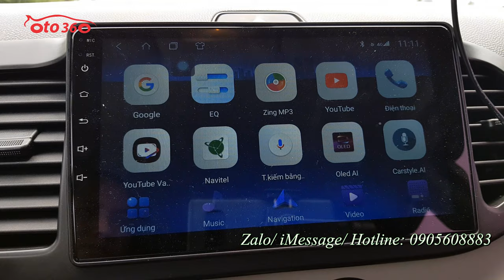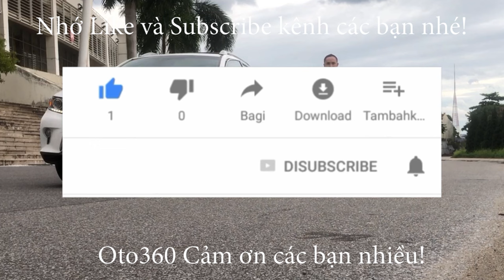Chiếc Kia Morning 2013 số tự động nhập khẩu, biển Hà Nội chính chủ còn rất mới đã lắp rất nhiều đồ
Bán xe Kia Morning Van số tự động, sản xuất 2013 nhập mới, đăng ký năm 2013, tên tư nhân, biển Hà Nội.
Xe rất đẹp, đã lắp Full đồ chơi, vẫn đang sử dụng hàng ngày. Chạy 6 vạn km, dàn lốp Michelin còn rất đẹp.
Xe được trang bị động xăng 1.0 lit, kết hợp với hộp số tự động, chiếc xe đã được lắp đầy đủ đồ như: ghế da, cả ghế sau, màn hình Android , camera lùi, camera sườn,  cảm biến lùi camera lùi, camera hành trình, 4 cánh cửa điện, khoá thông minh, stas/ stop, đề nổ từ xa, gương chiếu hậu gập điện tự động… và rất nhiều option khác.